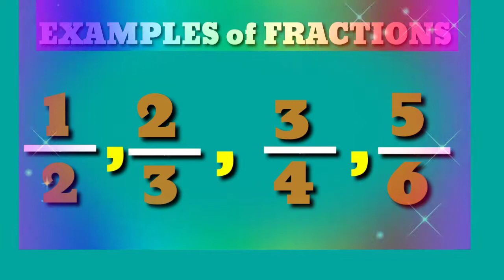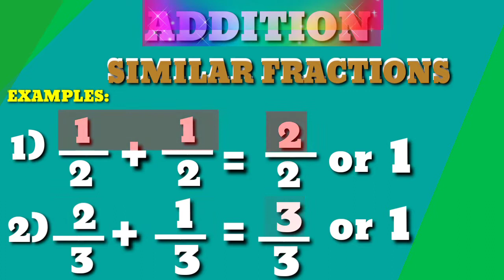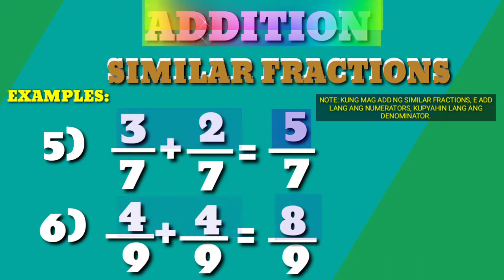HOW TO ADD SIMILAR FRACTIONS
In this video you will learn how to solve SIMILAR FRACTIONS

SOLVE THE MEAN MEDIAN MODE RANGE VARIANCE STANDARD DEVIATIONFOR GROUPED DATA HOW TO

SOLVE THE VARIANCE & STANDARD DEVIATION FOR GROUPED DATA HOW TO

SOLVE THE MODE FOR GROUPED DATA HOW TO

SOLVE THE MEDIAN FOR GROUPED DATA. HOW TO

SOLVE THE MEAN FOR GROUPED DATA HOW TO

HOW TO SOLVE THE PERCENTILES FOR UNGROUPED DATA HOW TO